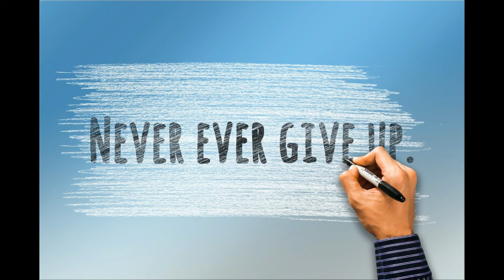Evening Meditation music|Evening Meditation music 4 positive energy|meditation mantra|energy regain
Hello Devotees of Meditation!!!
Namaskar…

We are Rashmi and Jay and our basic motto of life is to serve you people as much as possible and to provide stress free life  by creating such a nice videos so one can get maximum advantage of my channel on YouTube. This is wonderful platform for us to get what we want.

Steps/Instructions to follow before start meditation….
1 : Try to put on very light clothes on your body.
2 : Take deep breaths three times
3 : Close your eyes
4 : Use earphones for maximum advantage of video
5 : Choose the place where normally nobody comes to disturb you or least number of people will come.
6 : Try to sit on ground over simple cloth, if not possible you can use chair also
7 : Put your hands on your lap, palm facing upward, right hand over the left hand.
8 : Keep your back strait as much as possible without having to much stress.

Do watch my channel again and again and again.

Some simple details about the video and channel are as under.

Evening Meditation: Evening Meditation is very important to regain your energy at the end of the day. All other helping hands like relax Mind Body, Inner Peace, Relaxing Music, Buddhist meditation, Zen meditation, Mindfulness meditation. Let me tell you that, this music is influenced by Japanese meditation music, Indian meditation music, Tibetan music. Some benefits include cleansing the Chakra, opening the Third Eye and increasing Transcendental meditation skills. Healing Meditation can be practiced using this music for best results. We also proceed on Sleep Music, Study Music and Focus Music, Relaxing Music, Meditation Music (including Tibetan Music and Shamanic Music), Healing Music, Reiki Music, Zen Music, Spa Music and Massage Music, Instrumental Music and Yoga Music. That all will be come in short period of time.
Our channel is popular for the following:
Sleep Music: Sleep Music is the perfect relaxing music to help you go to relax, go to sleep, and enjoy deep sleep which is really important at the end of the hectic day. Our music for sleeping is the best music for stress relief, to reduce insomnia, and encourage dreaming. Calm music for sleeping uses delta waves and soft instrumental music to help you achieve deep relaxation. Our relaxing sleep music can be used as background music, meditation music, relaxation music, peaceful music and sleep music. Our instrumental music is specially designed to encourage and enhance relaxation, meditation, brain function and concentration. In addition, we use binaural beats to naturally encourage a state of relaxation which is perfect for concentration, meditation / deep sleep. Long music playlists are perfect for your daily meditation and relaxation. Our music videos use light, beautiful, calming sounds that leave one feeling refreshed.
Study & Focus Music: Study Music & Concentration Music is ideal background music to help you to study, concentrate, focus and work more effectively. We creat powerful Alpha Waves that naturally allow one’s mind to reach a state of focus, perfect for studying.

Our other meditation related creations.